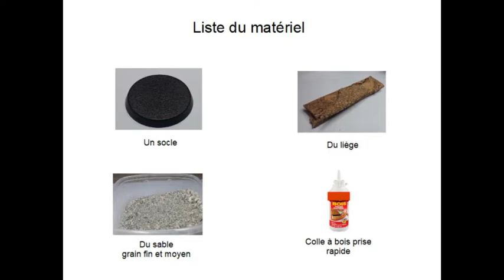"Tuto" "socle" Ourseline tutoriel pour faire un socle pour maquette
Tutoriel pour faire un socle de modélisme
Niveau :                          Accessible à tous
Temps hors pause :    15 minutes

Arkesis de FWS pour ces conseilles
A la communauté du Wargame